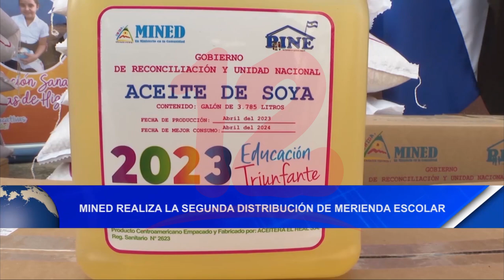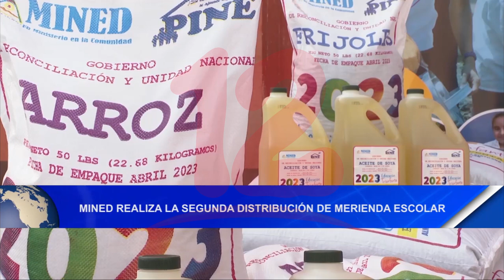Noticias12Nicaragua Mined realiza la segunda distribución de merienda escolar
Mined realiza la segunda distribución de merienda escolar